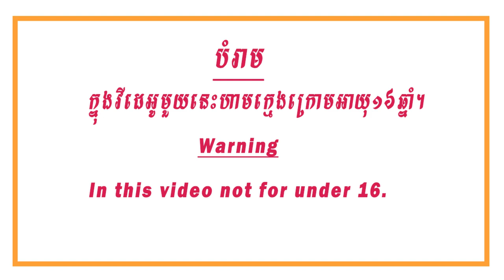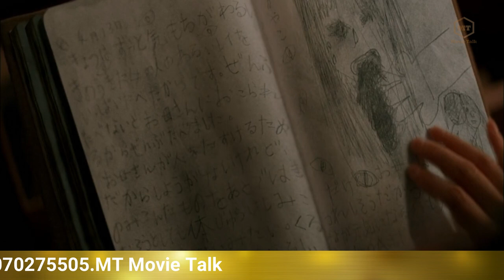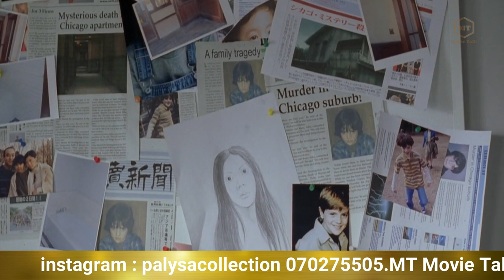សម្រាយរឿង គុំនុំចងអាឃាតវគ្គ3​ The Grudge 3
រឿង TheGrudge!មានន័យថា(គំនុំចងអាឃាត)គឺជាប្រភេទរឿងខ្មោចដ៏ល្បីរបស់ប្រទេសជប៉ុន។ដែលនិយាយអំពីវិញាណខ្មោចតៃហោងម្តាយនឹងកូនប្រុស។ហើយបានស្លាប់នៅក្នុងផ្ទះរបស់ពួកគេ!និងបានលងបន្លាចគ្រប់គ្នាយ៉ាងសាហាវចំពោះអ្នកណាដែលបានមកស្គាល់ផ្ទះនោះ!

-Imdb.com
-Director: Toby Wilkins
-Writers: Takashi Shimizu (based on "Ju-On: The Grudge" written by), Brad Keene

-This video speak in Khmer. I just make a explaining purpose only.